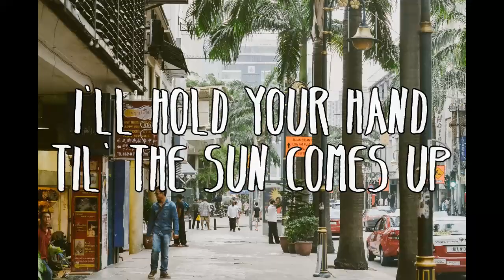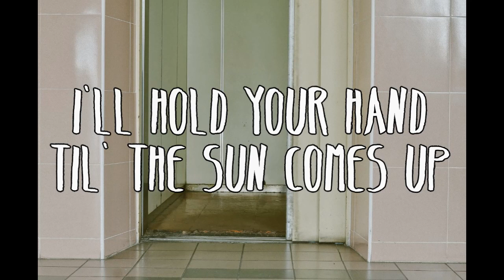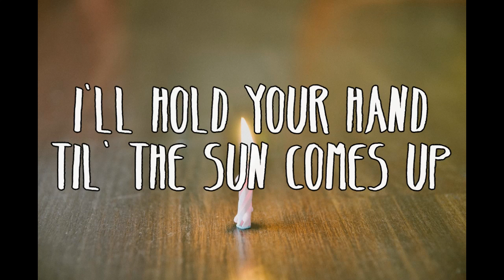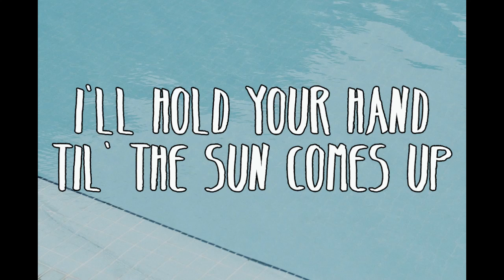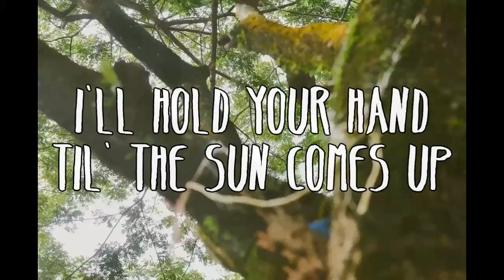Jan Harvey - 4MJ And Bro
Music and lyric by Jan Harvey.
Lyric video by Faris, Nani and Firdaus.